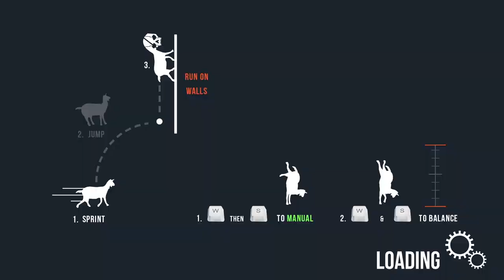Ritual mit Ziegenopfer 👹🩸 Goat Simulator ֎ Folge #002 ֍ Let's play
Beschreibung:
Goat Simulator ist die neueste Ziegensimulationstechnologie und bietet Ihnen Ziegensimulation der nächsten Generation. Sie müssen nicht länger davon träumen, eine Ziege zu sein, Ihre Träume sind endlich wahr geworden! WASD um Geschichte zu schreiben.

Was das Gameplay betrifft, geht es bei Goat Simulator darum, als Ziege so viel Zerstörung wie möglich anzurichten. Es wurde mit einem Skating-Spiel der alten Schule verglichen, nur dass man kein Skater, sondern eine Ziege ist und statt Tricks zu machen, Sachen kaputt macht. Zerstöre Dinge mit Stil, z. B. indem du einen Rückwärtssalto machst, während du einen Eimer mit dem Kopf durch ein Fenster stößt, und du erhältst noch mehr Punkte! Oder probieren Sie einfach Steam Workshop aus und erstellen Sie Ihre eigenen Ziegen, Levels, Missionen und mehr! Wenn es um Ziegen geht, sind nicht einmal die Himmelsgrenzen gesetzt, da man wahrscheinlich einfach hindurchschlüpfen und das Spiel zum Absturz bringen kann.

Goat Simulator ist ein völlig dummes Spiel, und um ehrlich zu sein, sollten Sie Ihr Geld wahrscheinlich für etwas anderes ausgeben, zum Beispiel für einen Hula-Hoop-Reifen oder einen Stapel Ziegelsteine, oder vielleicht Ihr Geld mit Ihren Freunden zusammenlegen und eine echte Ziege kaufen.

Hauptmerkmale
- Du kannst eine Ziege sein
- Holen Sie sich Punkte für das Zerstören von Sachen
- prahlen Sie Ihren Freunden gegenüber, dass Sie die Alpha-Ziege sind
- Steam Workshop-Unterstützung
- erstellen Sie Ihre eigenen Ziegen, Levels, Missionen, Spielmodi und mehr!
- MILLIONEN FEHLER! Wir beseitigen nur die Absturzfehler, alles andere ist urkomisch und wir behalten es bei
- In-Game-Physik, die ständig fehlerhaft ist
- Schauen Sie sich ernsthaft den Hals dieser Ziege an